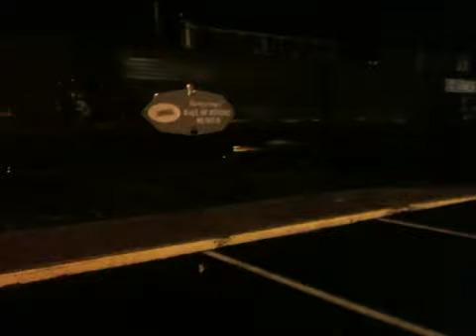Ns 342 d940c w/ k5hll! Bessemer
A short Ns 342 rolls through Bessemer AL d940c nice k5hll and sd70m